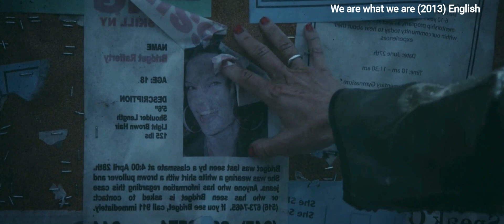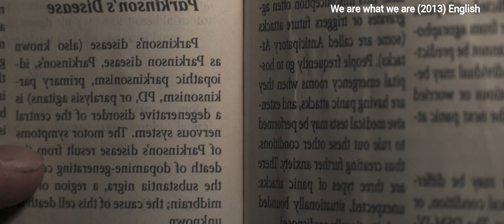மனித கறி சாப்பிடும் குடும்பம் We Are What We Are 2013 | Hollywood films| CLONING FILMS tamil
Hello viewers,
Welcome to CLONING FILMS channel

அனைத்து வகை பிற மொழி திரைப்படங்களின் முழு கதைகளை தமிழில் தெரிந்துகொள்ள CLONING FILMS சேனல்

If you would like to remove any movie clips i have used in this video, send a email to and your clips will be removed immediately. We have invested lot of time and effort to raise this channel. I am happy to give the revenue to you.

tamil voice over, mr tamilan, hollywood movie tamil review,
hollywood movie tamil review channel,
hollywood movie tamil review 2021,
hollywood movie tamil review new,
hollywood movie tamil review horror,
hollywood movie tamil review latest,
hollywood movie tamil review videos,
hollywood movie tamil review action,
hollywood movie tamil review tamil,
hollywood horror movie tamil review channel,
hollywood comedy movies tamil review,
hollywood cartoon movie tamil review,
hollywood crime movie tamil review,
hollywood crime thriller movies tamil review,
tamil dubbed hollywood movies review,
hollywood movie tamil dubbed 2020 review,
hollywood dragon movie tamil review,
hollywood fantasy movie tamil review,
hollywood science fiction movie tamil review,
hollywood full movie tamil review,
hollywood fight movie tamil review,
funny hollywood movie tamil review
tamil dubbed movies 2021,
tamil dubbed movies new,
tamil dubbed movies hollywood action,
tamil dubbed movies list,
tamil dubbed movies 2021 full movie,
tamil dubbed movies action
hollywood horror dubbed movies tamil,
tamil dubbed horror thriller movies,
best horror movies tamil dubbed,
horror tamil dubbed movies list,
top 5 horror movies tamil dubbed,
tamil dubbed english horror movies full,
tamil dubbed horror movies 2021,
horror movies full movies tamil dubbed,
best horror movies tamil dubbed 2021,
best horror movies tamil dubbed review,
best horror movies tamil dubbed full movie,
best korean horror movies tamil dubbed,
best japanese horror movies tamil dubbed,
tamil dubbed horror comedy movies,
tamil dubbed movies horror collection,
horror comedy tamil movies dubbed in hindi,
tamil dubbed horror movies conjuring,
horror movies in hollywood tamil dubbed download,
tamil dubbed horror movies download link

we are what we are
CLONING FILMS